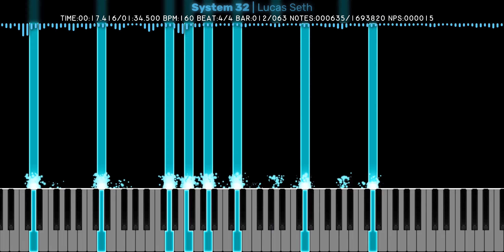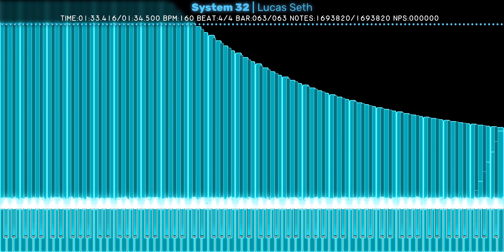[Black MIDI] System 32 | Lucas Seth | 1.69 Million Notes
💠 Technical Information 💠

MIDI Filename: System 32
MIDI Size: 12.93 MB
MIDI Notes: 1,693,820

💠 More Information 💠

MIDI Synth: NMD
Audio Render: Keppy's MIDI Converter 19.0.0
Video size: 1.02 GB
Soundfont: Cathan Concert Grand 1.1.1